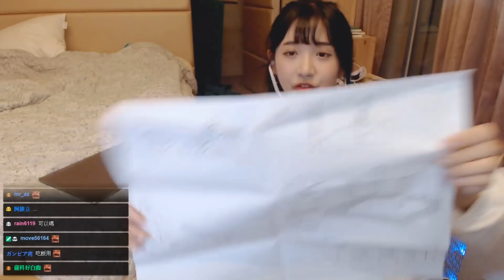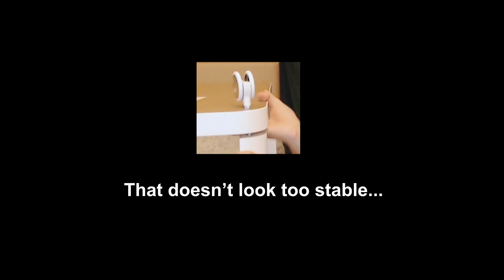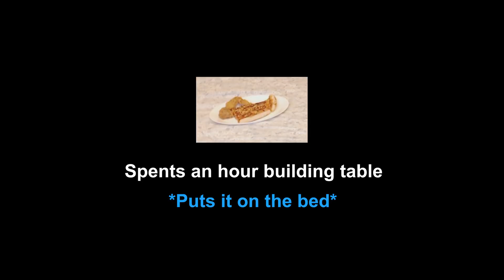How to recover from cold successfully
My cold really got better the next day
but don't add too much salt in the orange or you will puke